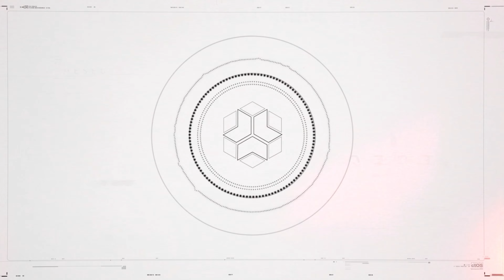WATCH DOGS: LEGION Gameplay Walkthrough Part 4 - NOWT | SKYE LARSEN | COMING HOME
Watch Dogs Legion (Watch Dogs 3) Walkthrough Gameplay Part 4 includes campaign missions for Playstation 5, PS5, Xbox Series X, Xbox Series S and PC. My Watch Dogs Legion Gameplay Walkthrough will feature the Full Game Story Campaign. This Watch Dogs Legion 2020 Gameplay Walkthrough will include all Missions, Dalton Wolfe, Sabine Brandt, Mary Kelley, Nigel Cass and more until the ending of the single player story.

Watch Dogs: Legion is an action-adventure game published by Ubisoft and developed by its Toronto studio. As the third instalment in the Watch Dogs series, it is the sequel to Watch Dogs 2. The game is set within a fictionalised representation of London, designed as an open world, and is playable from a third-person perspective. It features the ability to control multiple characters that can be recruited across the game's setting and who can be permanently lost during the course of a playthrough. The game will also feature a cooperative multiplayer that will allow up to four players to work together. It is released for Microsoft Windows, the PlayStation 4, PlayStation 5, Xbox One and Xbox Series X consoles, as well as Stadia.

The game is set within an open world, fictionalised representation of near future London, which will encompass notable landmarks, boroughs, and cultural styles of the city. The game's setting takes place within a London that has become a surveillance state. Personal liberties have been vastly limited, and citizens are constantly monitored in their activities by Albion, a private security company that acts as the city's law enforcement. The player will have the ability to navigate the city either by foot, using vehicles, or fast-travelling via the city's Underground stations. Unlike the previous games in the series which focused on the use of a single protagonist to drive the story's narrative, Legion features the ability to control multiple characters within the game's setting. Each of these characters can be recruited through a unique mission, though this depends on their standing with DedSec; for example, a character who the hacker group helps out will be in favour of aiding them when asked and completing their recruitment mission, whereas a character whose family member was accidentally killed by a DedSec member will not tolerate the group and likely refuse to join.